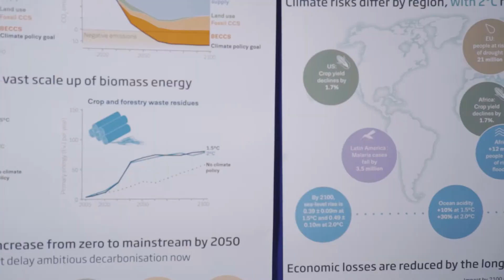Prof Rachel Warren: Impacts of Climate Change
INNOVATION & IMPACT AWARDS 2019

WINNER: Consultancy Project of the Year

IMPACTS OF CLIMATE CHANGE

Prof Rachel Warren, Prof Corinne Le Quere, Asher Minns & colleagues

This project, funded by the Department of Business, Energy and Industrial Strategy (BEIS), quantifies the climate change risks associated with global warming of between 1.5°C and 4°C above pre-industrial levels. BEIS asked Prof Warren and her team to quantify the benefits of climate change mitigation including risks to natural capital and economies in China, India, Brazil, Egypt, Southern Africa and Thailand. The team was also asked to explore the implications of global warming of 3°C, the level expected if countries do not go beyond their present commitments, known as ‘National Determined Contributions’, under the United Nations Framework Convention on Climate Change (UNFCCC) Paris Agreement. Up to 55% of global climate-change related risks are avoided by limiting global warming to 1.5°C rather than 2°C depending on sector; or up to 90% risks are avoided relative to the case of 3.7°C global warming. Avoided risks are greatest for fluvial flooding, drought, heat stress and crops.  Prof Warren and colleagues have quantified enormous reductions in drought and heat stress in India and China, which were showcased at the UNFCCC 24th Conference of the Parties in December 2018.